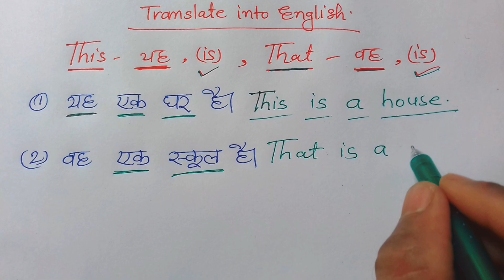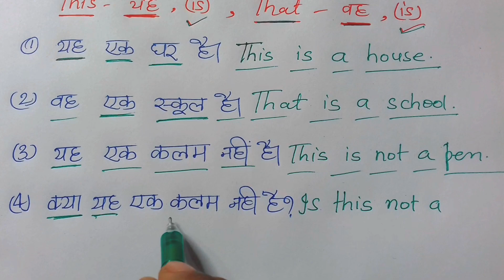Translate into English/Use of This That/Translation